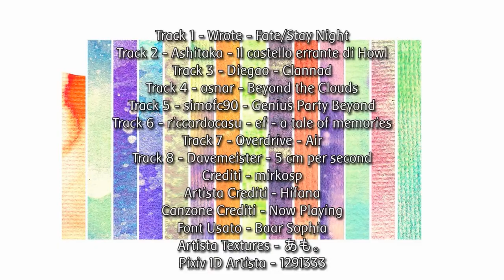Anime Mix AMV ♫ Meppotto Fagotto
Editor: osnar

Anime: Ef - a tale of memories, Air, Genius Party Beyond, Beyond the Clouds

Music: Yamashita Kousuke — Force of mind, Hifana — Now Playing